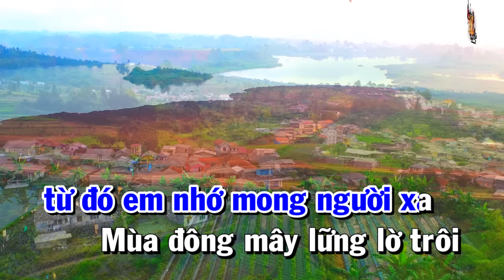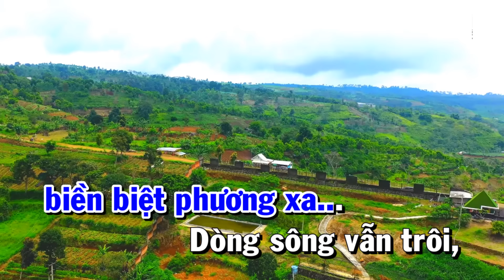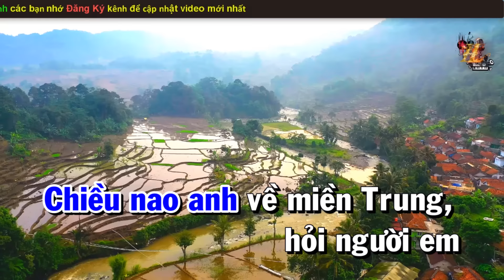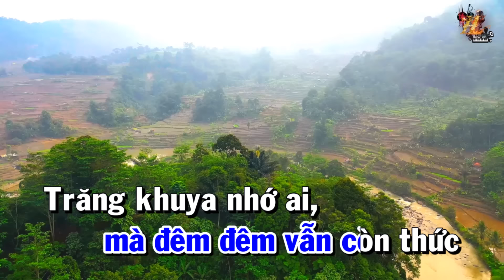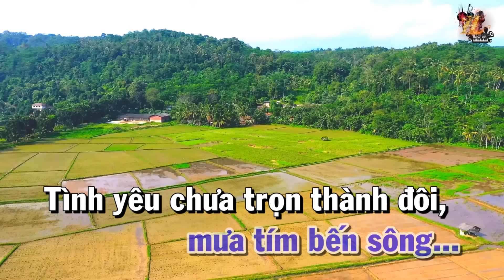Karaoke Mưa Chiều Miền Trung Tone Nam | Nhạc Sống Nguyễn Linh